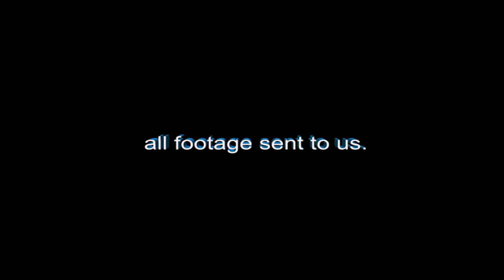Nothing interesting, just some examples of "every day" driving caught using the G1WH front Dash cam.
Caught on Dashcam or CCTV